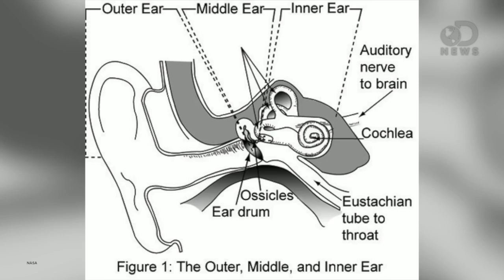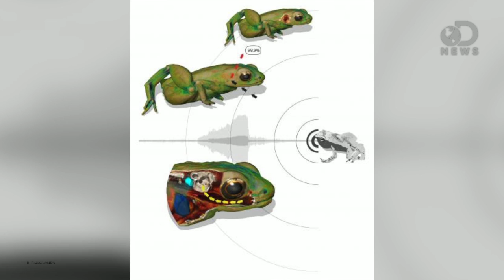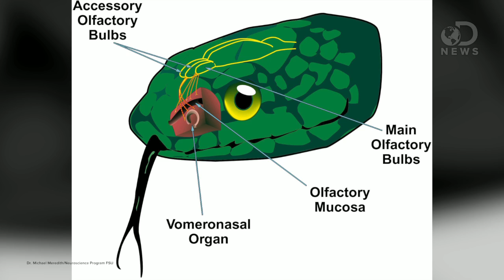Frog Hears With Its Mouth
What if every time you walked around barefoot, you'd actually TASTE the floor. Well that's how butterflies live. And don't get us started on the frog that hears with its mouth! Trace runs down his list of the four craziest animal senses.

Weird! Tiny Frog Uses Its Mouth to Hear
"A small frog native to the Republic of Seychelles lacks a conventional middle ear and eardrum to hear sounds made by other frogs, but new research suggests these peculiar croakers are not deaf, and can instead use their mouth cavities to pick up on noise."
Frogs That Hear With Their Mouth: X-Rays Reveal a New Hearing Mechanism for Animals Without an Ear
"Gardiner's frogs from the Seychelles islands, one of the smallest frogs in the world, do not possess a middle ear with an eardrum yet can croak themselves, and hear other frogs."

"A butterfly's body is divided into three main sections, the head, the thorax, and the abdomen. Each body section has very different functions, and all are needed for the butterfly to live."

Why Does a Snake Flick Its Tongue?
"A snake may appear threatening when it flicks its tongue out, but it's simply trying to get a better sense of its surroundings by "tasting" the air."